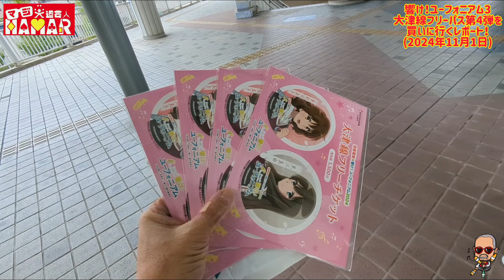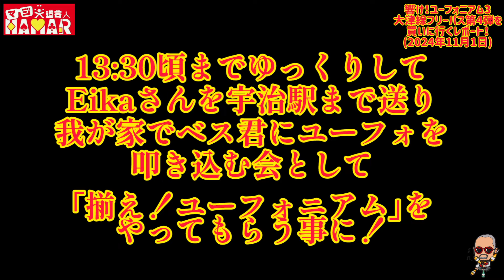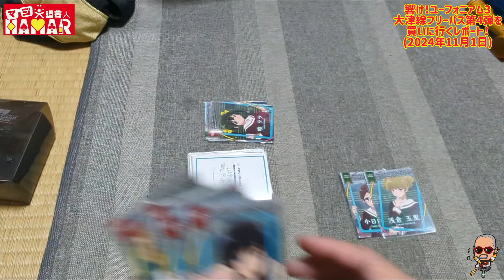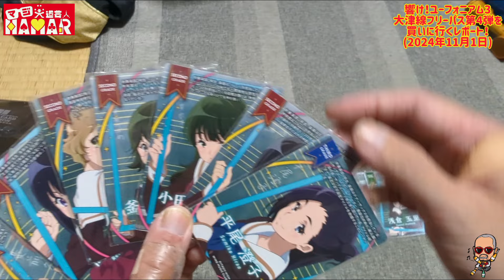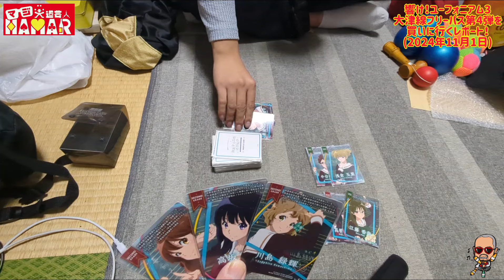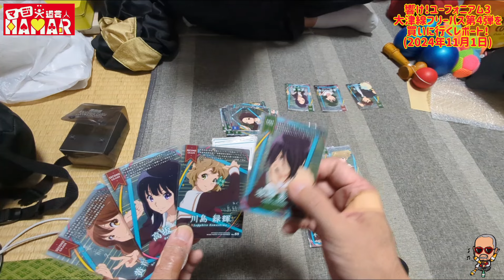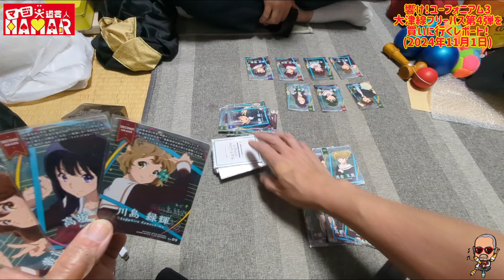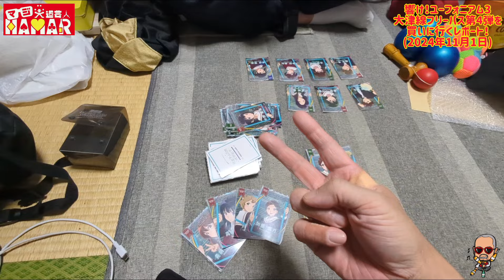【響け！ユーフォニアム3】今年最後の大津線フリーパスを買いに行く！ 響けユーフォニアムのカードゲーム｢揃え！ユーフォニアム｣も！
2022年9月1日から各地方都市で放送されました！

2019年7月18日に発生した京都アニメーションの事件を機に｢響け！ユーフォニアム｣を見た事で地元民として衝撃を受けてアニメにハマり半年間はユーフォを何度も見ました！
1日も休まず投稿中です！